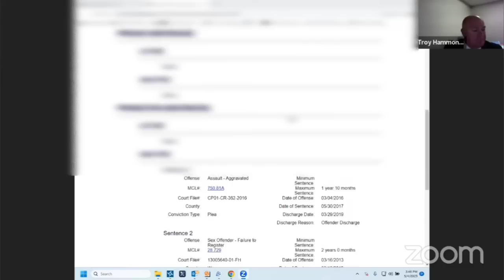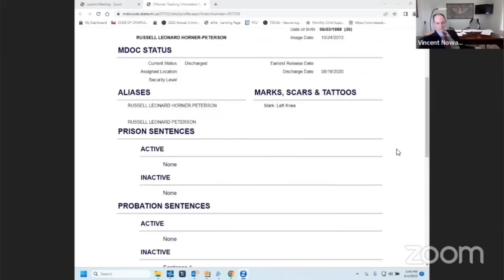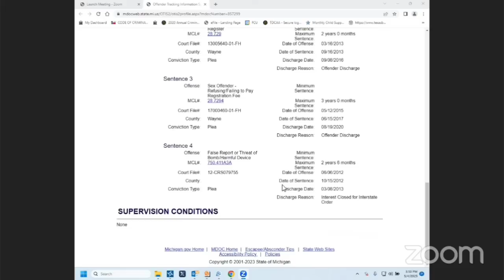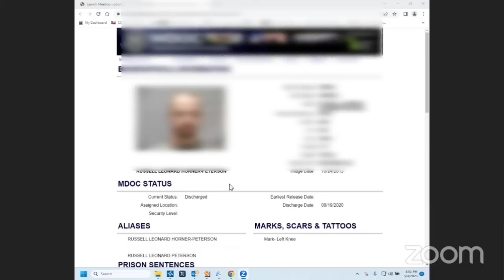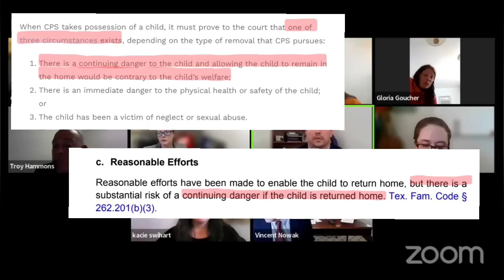Part 2 - Intense Adversary - Judge Board for Baker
For Commissions please visit :

Facebook.com/OnTropolis